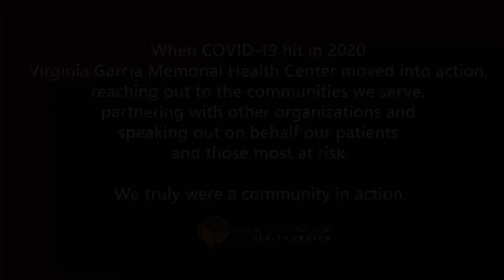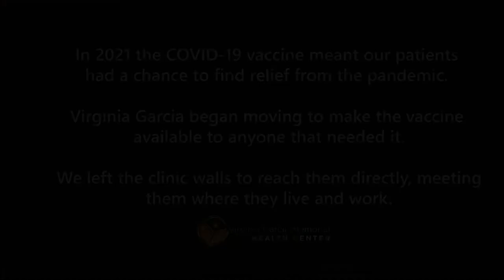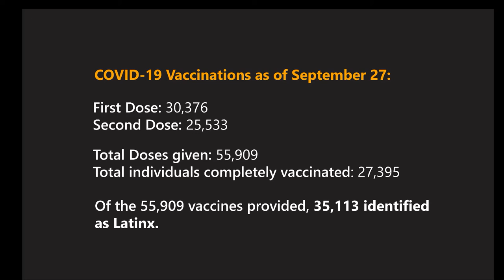Virginia Garcia 2021 - A year in pictures